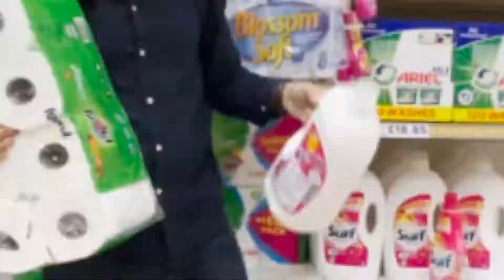Money money money. Crypto chronicles ep. 1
This is our first video on this channel.